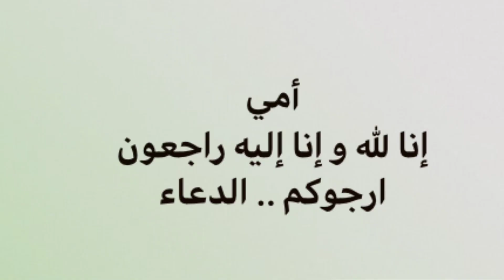ادعوا لأمي .. وفاة والدة سما إبراهيم عمه الكبير اوي احمد مكي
الفنانة سما إبراهيم عمة الكبير اوي الجزء الثامن تعلم وفاة والدتها وموعد ومكان عزاء والدة سما إبراهيم وجنازة والدة سما ابراهيم
وفاة والدة سما إبراهيم
مسلسل الكبير اوي الجزء الثامن

مقلب تركنا بنتنا في تركيا وسافرنا ( صدمة النهاية )
واجه أكبر مخاوفك لتربح 800,000 دولار
جربت أغرب أنواع الآيس كريم 🍦🍦| آيس كريم من المستقبل !! 😱😱
واخيراا فرح اخوياا😍💥احلي عروسين🥰💃🏻
فالكونز في كشتة بـ500 ريال وكشتة بـ50000 الف ريال لمدة 24 ساعة 🔥⛺️
خطة النوم الاسطورية في امونج اس 😂🔥!
مقدر اقول لا في قصر باور !
و اخيراً حققت حلمي و فتحت مطعمي 🍔 تحدي منيو كامل مطعم سحس
تحدي الشايب سائق التكسي ( مضاربة مع أبو محمد ) !!
ايلين قررت تسبح مع بطتها لاول مره